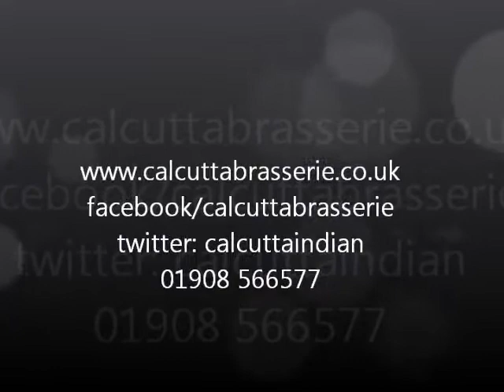Calcutta Brasserie, Stony Stratford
Calcutta Brasserie is one of the most stunning Indian restaurants in the UK. Set within a Grade II listed Chapel, the beautiful surroundings are matched by the authentic Indian cuisine.